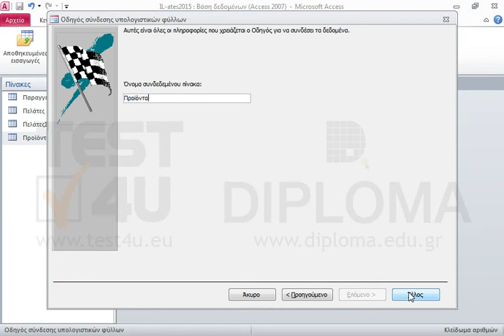Διαγράψτε τον πίνακα Προϊόντα. Κάντε σύνδεση με το αρχείο products που βρίσκεται στον φάκελο...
Διαγράψτε τον πίνακα Προϊόντα. Κάντε σύνδεση με το αρχείο products που βρίσκεται στον φάκελο IL-ates\Excel\ της επιφάνειας εργασίας. Το όνομα του συνδεδεμένου πίνακα να είναι Προϊόντα.

77-424 Microsoft Office Specialist Access Core 2013 - Ελληνική έκδοση